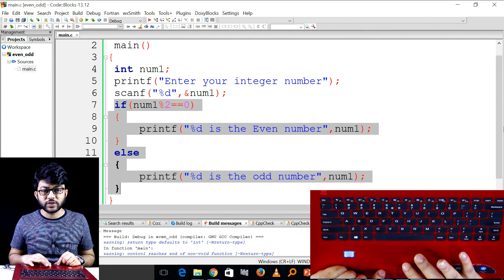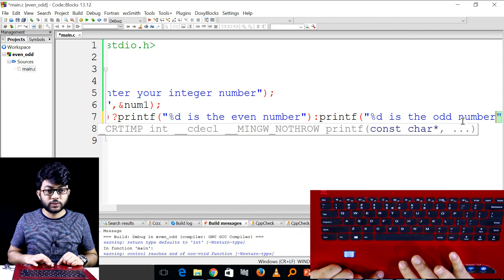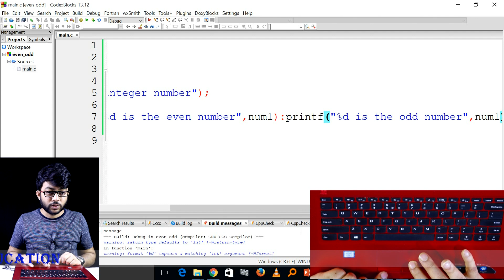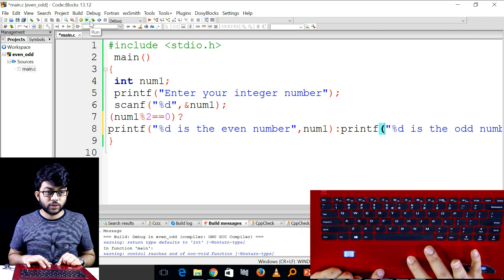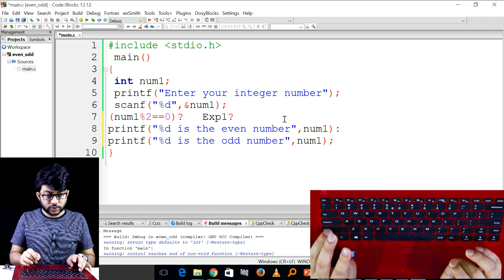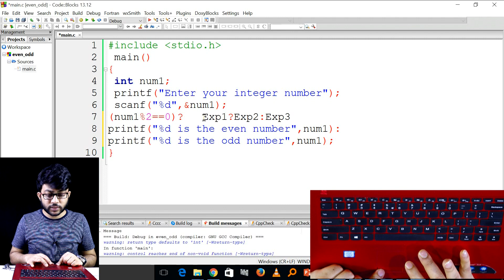কোন সংখ্যা জোড়/বিজোড় তা নির্ণয় করার প্রোগ্রাম || HSC ICT Chapter 5 || Part-77 || আইসিটি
কোন সংখ্যা বিজোড় তা নির্ণয় করার প্রোগ্রাম, কোন সংখ্যা বিজোড় তা নির্ণয় করার প্রোগ্রাম, কোন সংখ্যা জোড়/বিজোড় তা নির্ণয় করার প্রোগ্রাম HSC, আইসিটি প্রোগ্রামিং, এইচএসসি আইসিটি প্রোগ্রামিং, তথ্য ও যোগাযোগ প্রযুক্তি প্রোগ্রামিং, এচইএসসি তথ্য ও যোগাযোগ প্রযুক্তি প্রোগ্রামিং, এইচএসসি আইসিটি পঞ্চম অধ্যায় প্রোগ্রামিং, Programming, HSC Programming, HSC ICT Programming, ICT Programming, HSC ICT Chapter 5 Programming, HSC ICT Chapter 5, HSC ICT, HSC, ICT,